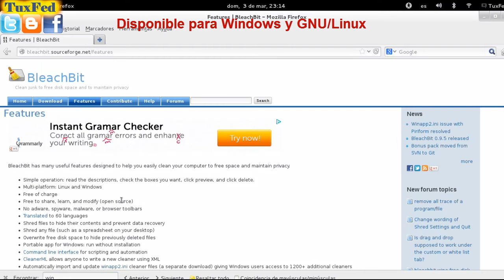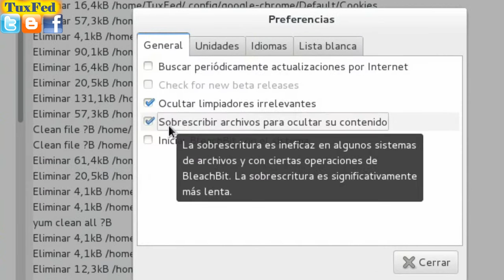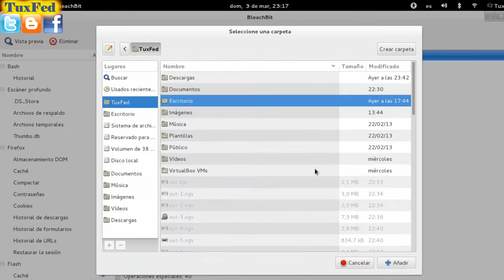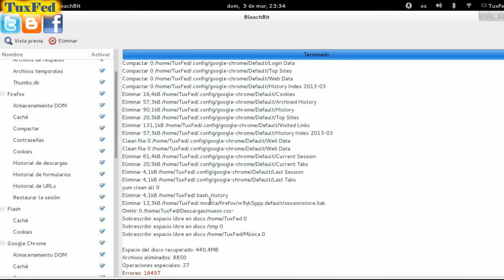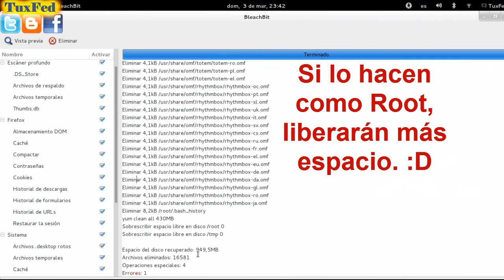MANTENIMIENTO LOGICO DE PC - Instalar Bleachbit - Windows-GNU/Linux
Mantenimiento logico de la PC, Instalar bleachbeat Linux o Windows, Mantenimiento preventivo, liberar espacio en disco duro en windows o Linux, optimizar el disco duro, eliminar temporales en windows o linux.

En este vídeo veremos como darle mantenimiento lógico a nuestro sistema operativo, por lo tanto liberaremos espacio en nuestro disco duro. :D

En Ubuntu lo pueden encontrar en el centro de Software.

En Fedora se encuentra en los repositorios oficiales de Fedora, por lo tanto lo podemos instalar tal y como se muestra en el vídeo.

- otras formas de llegar a este video .
como hacer mantenimiento a la pc
Como darle mantenimiento a la PC o laptop
Como darle mantenimiento logico a la computadora
Mantenimiento preventivo
Como utilizar bleachbit
Como instalar Bleachbit en Fedora
Como instalar Bleachbit en Linux
mantenimiento logico de pc
Mantenimiento logico
Eliminar temporales en Windows, Linux
Como eliminar temporales en Linux
Como eliminar temporales en Windows
Instalar y utilizar bleachbit
Ccleaner para Linux
Ccleaner para Ubuntu
Ccleaner para Fedora
Como mantener limpio nuestro disco duro
Limpiar disco duro
Eliminar basura en disco duro
Liberar espacio en  disco duro en Linux
Liberar espacio en  disco duro en Windows